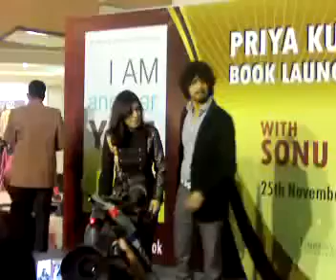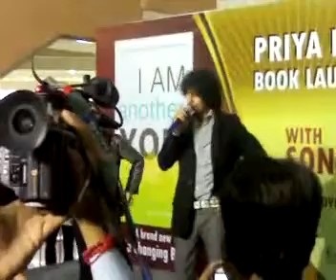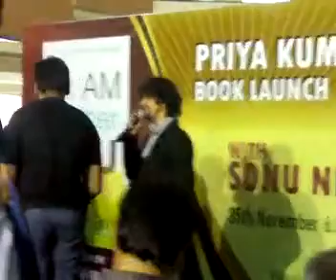Sonu Niigaam launches Priya Kumar's I Am another YOU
Priya Kumar is an Internationally Acclaimed Motivational Speaker and Bestselling Author of 10 Inspirational Books. She has worked with over 1500 multi-national corporates across 40 countries and has touched over 2 million people through her workshops and books, and is the only Woman Speaker in India to have done so. She is the only Indian Author who has won 23 International Awards and 3 National Awards for her books.

Stay in Touch. More Power to you. I am Rooting for your success.